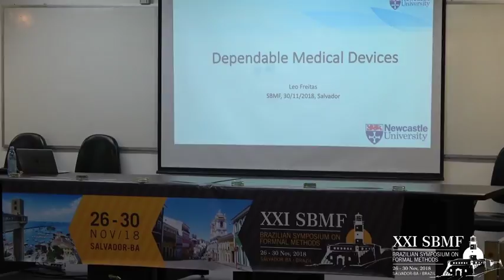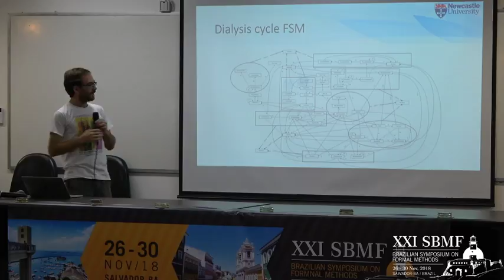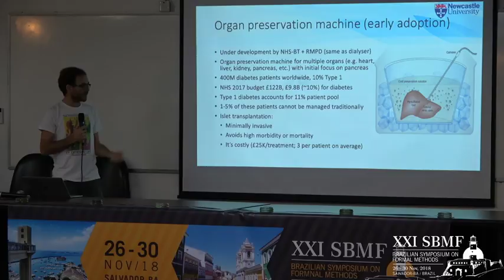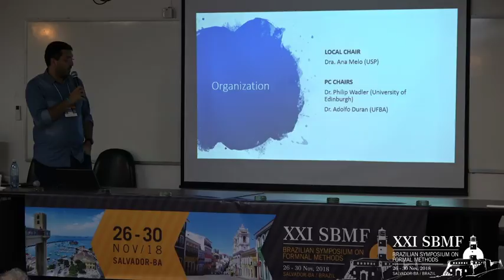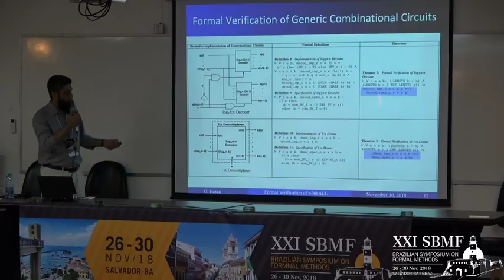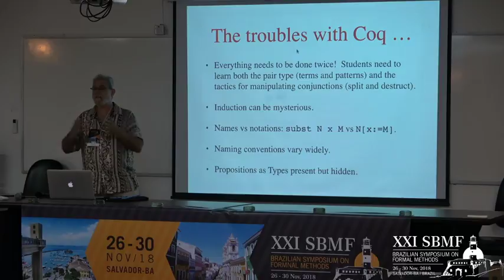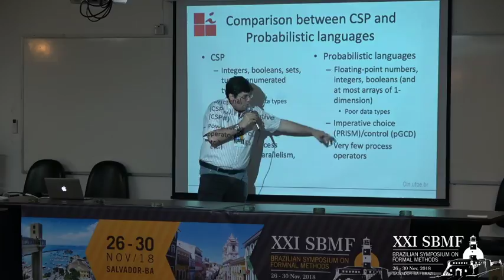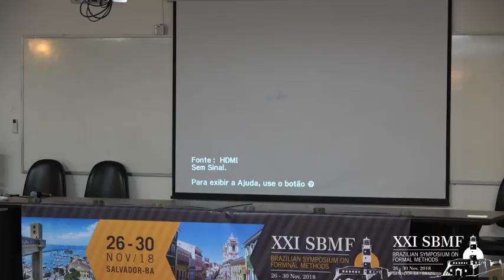XXI SBMF BRAZILIAN SYMPOSIUM ON FORMAL METHODS